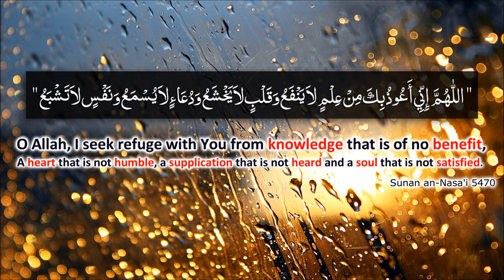Prophet Muhammad's ﷺ Supplication Listen This Beautiful DUA ᴴᴰ Saad Al Qures